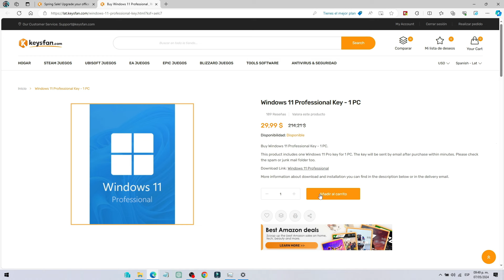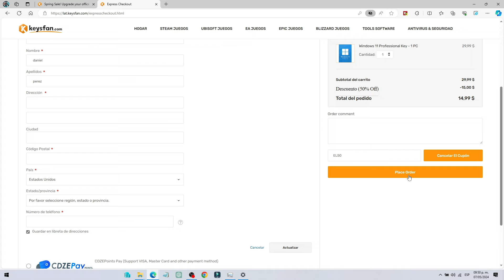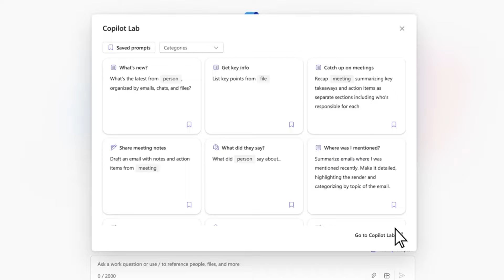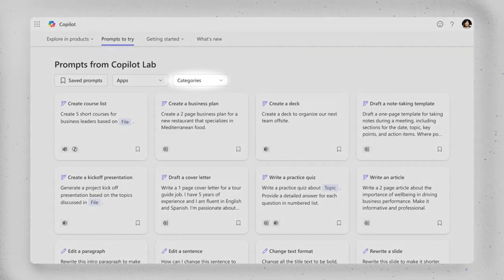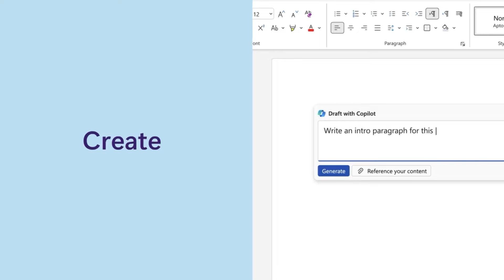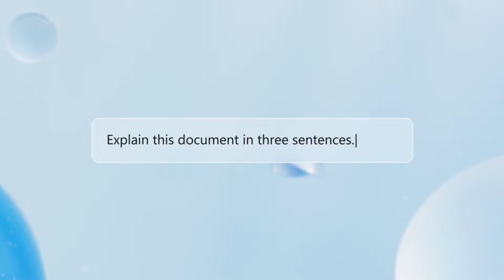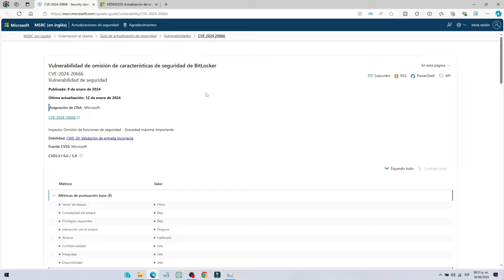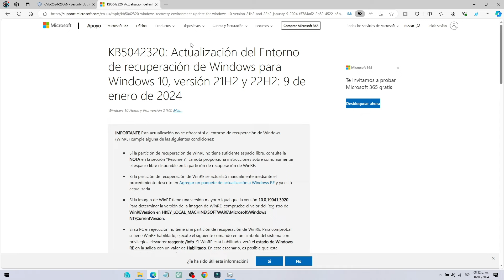Microsoft por fin Retira ACTUALIZACIONES con Problemas de Windows 11/10/Server 2022